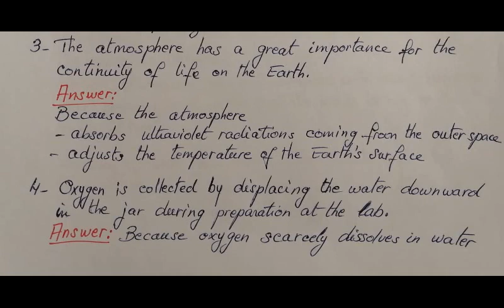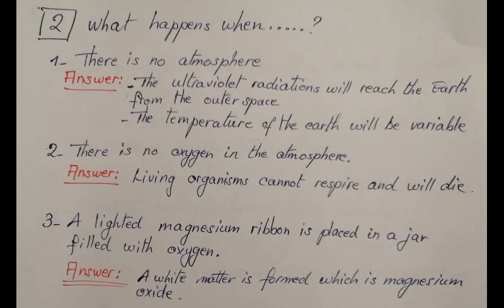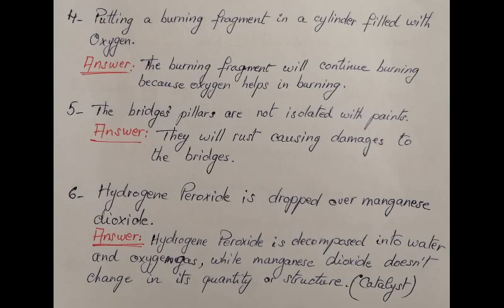Exercises Science Primary 6 Unit 3 Lesson 1 Oxygen part 2 حل أسئلة المعاصر ستة ابتدائي اوكسيجين